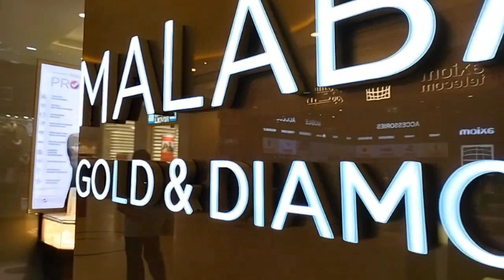துபாய் லா தங்கம் வாங்குலாம் Dubai gold shopping vlog#gold